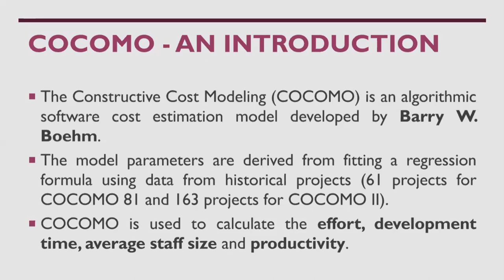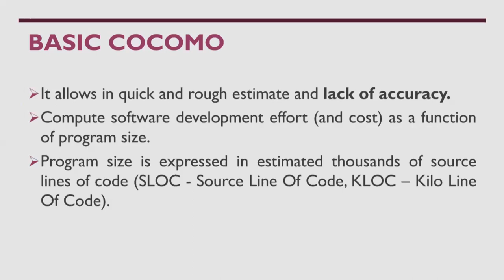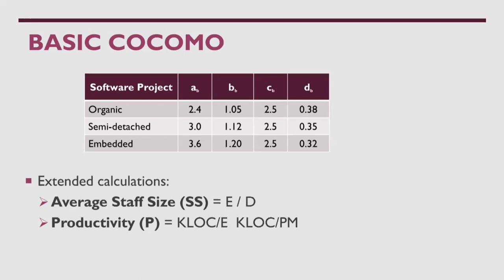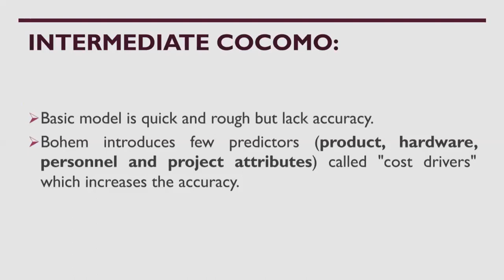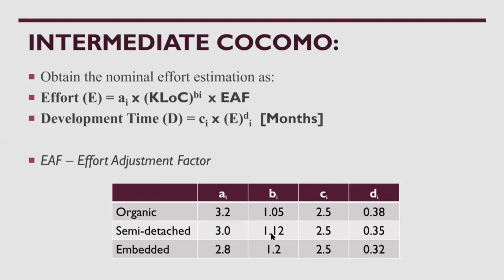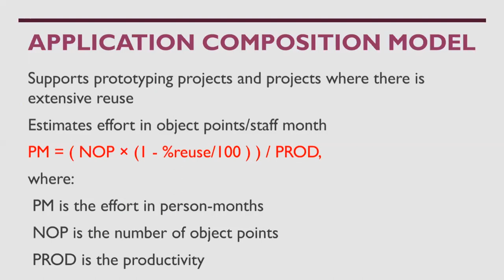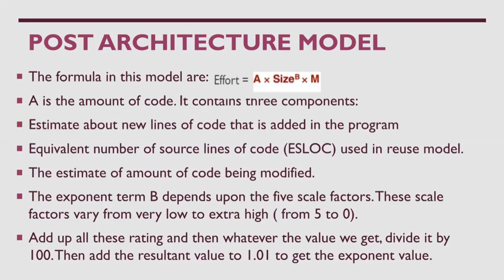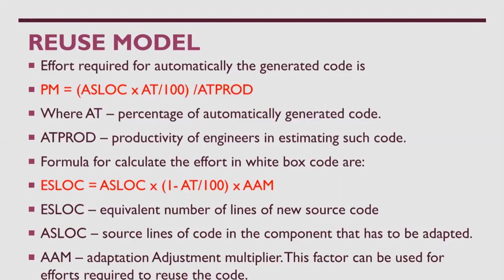CS8494 Software Engineering UNIT V COCOMO I and COCOMO II model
COCOMO I and COCOMO II model